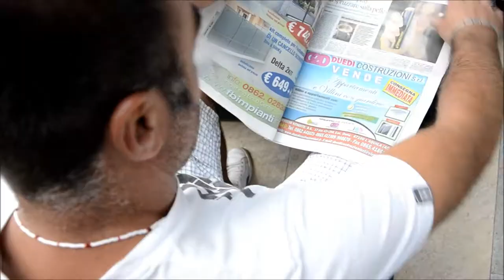VILLA CELLERA SOUND Ai Em Aggressive